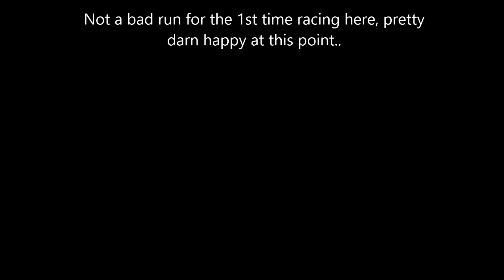Dexter 375 Feature Race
1st race at Lauren County Speedway, running in the Predator 375..  Qualified 7th..